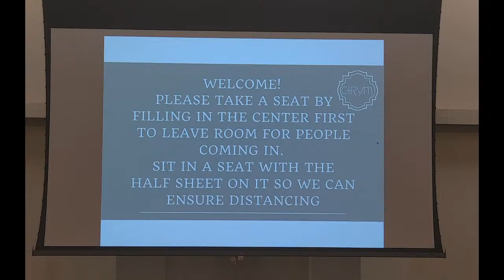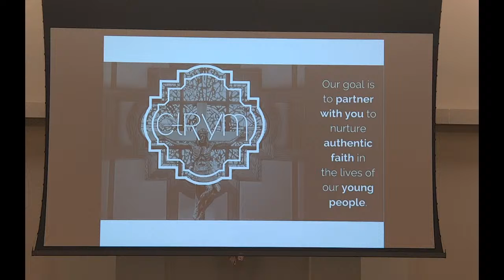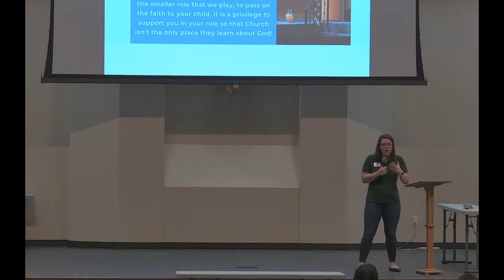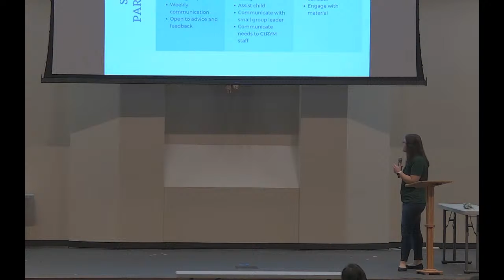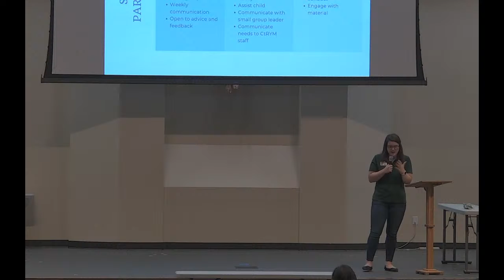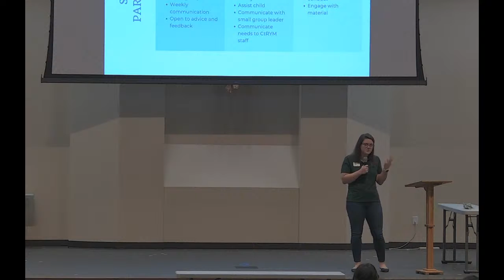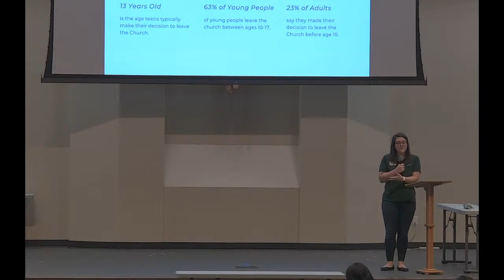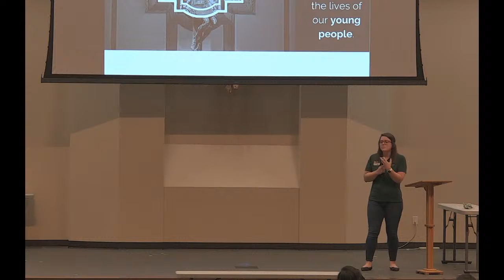7th Grade RISE Parent Meeting